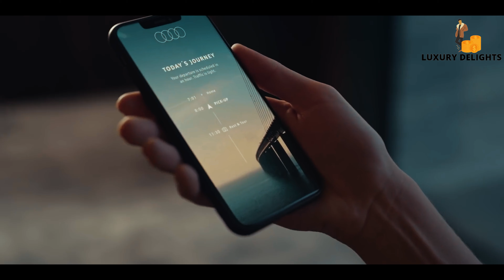Life Of Billionaires✌️💸💵 | Motivation | Rich Lifestyle | Billionaire Luxury Lifestyle #44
These videos are made for future self-made billionaires and are sure to inspire you. This is your 2021 Billionaire Lifestyle Motivation!

Become a part of the Luxury Delights to get regular video updates regarding our motivational videos on Billionaire luxury lifestyle Entrepreneur motivation. We focus on making change in your  thinking process and build a  WARRIOR MINDSET and To never give up on your dreams.
Let's turn you into the best version of yourself!

We make these videos to educate others in a motivational/inspirational form. If any owners of the content clips would like us to remove their video, we will do so as soon as possible.